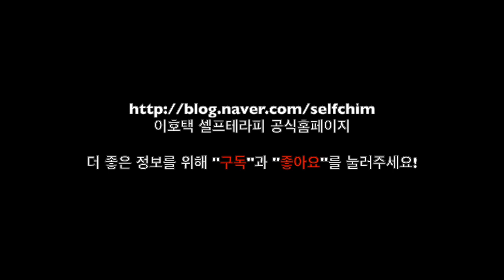억새풀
이 비디오 정보: 억새풀